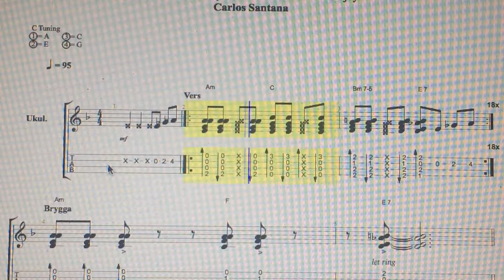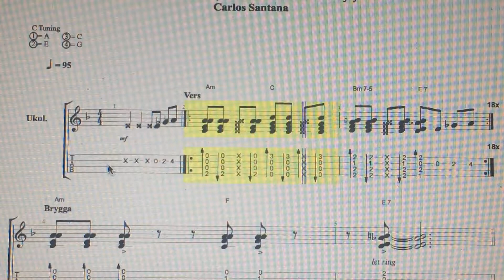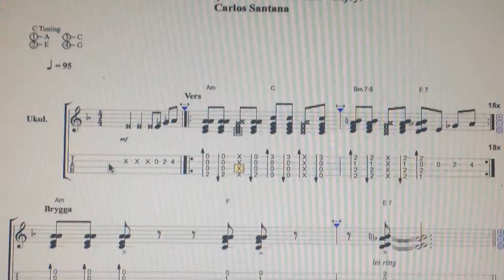El Ratón - 4 Ukulele by TabFaceGuitar - Enjoy!